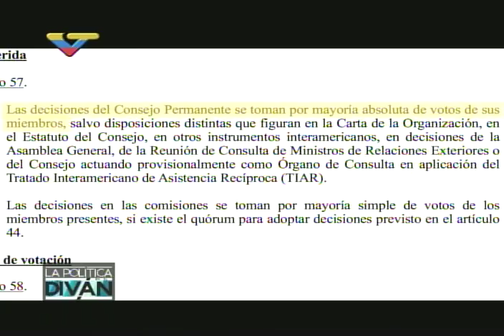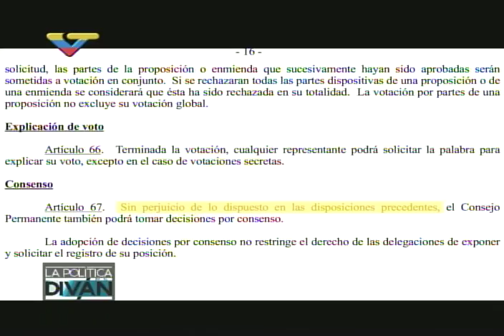Golpe institucional en la OEA contra Bolivia y Venezuela, 3 de abril de 2017 (resumen)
Resumen de lo ocurrido el 3 de abril de 2017 en una sesión de la OEA en la que se da un golpe institucional a la presidencia de la institución, llevada por Bolivia y Haití pero suplantada ilegalmente por Honduras, para intentar aprobar un documento contra Venezuela. Espectacular defensa de Samuel Moncada. Papeles de México y Argentina, y del propio Luis Almagro, secretario general, llevando adelante el golpe ilegal. Transmitido en el programa La Politica en el Diván el 17 de abril de 2017